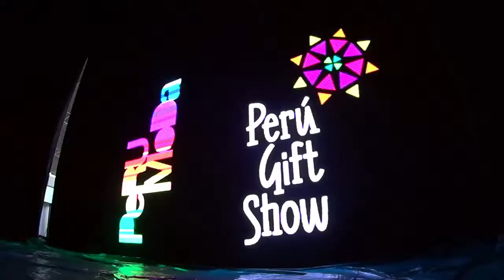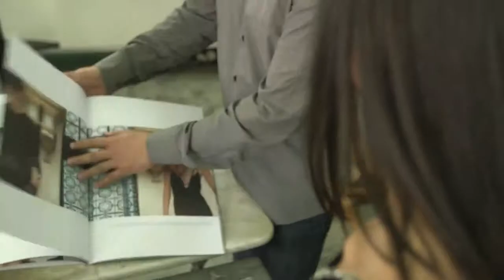E! Special Perú Moda 2013 (Bloque 1)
Primer bloque del E! Special del evento internacional Perú Moda realizado por E! Entertainment Television. El evento más importante de la industria de la moda peruana.

PERU MODA y PERU GIFT SHOW, son organizados por la Comisión de Promoción del Perú para la Exportación y el Turismo -- PROMPERÚ en alianza estratégica con el Ministerio de Comercio Exterior y Turismo, el Ministerio de Relaciones Exteriores, la Asociación de Exportadores (ADEX), la Cámara de Comercio de Lima (CCL), la Sociedad Nacional de Industrias (SNI), la Sociedad de Comercio Exterior (COMEXPERU), el Instituto Peruano de Artesanía (INPART).